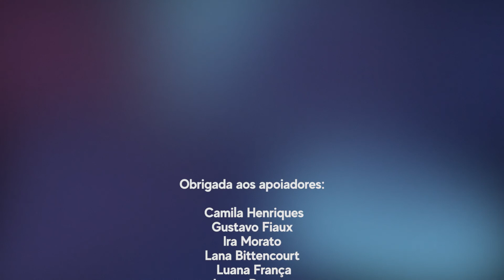A REPRESENTAÇÃO DOS NEGROS NAS NOVELAS BRASILEIRAS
No vídeo de hoje Carissa Vieira fala sobre a representação do negros dentro das novelas brasileiras. Apesar de maioria negra dentro do país as novelas brasileiras ainda possuem uma representação pequena dos negros em suas telas. E a representação que existe ainda traz contos problemáticos.

Roteiro e criação: Carissa Vieira